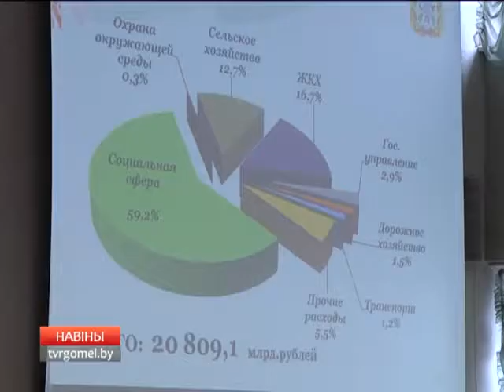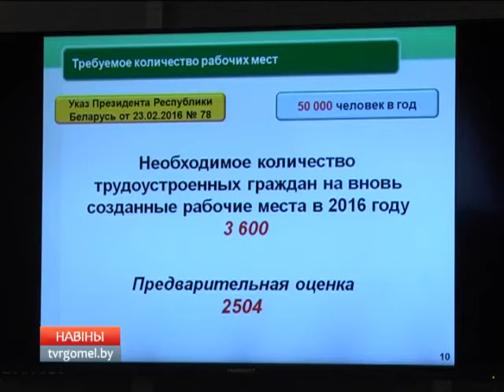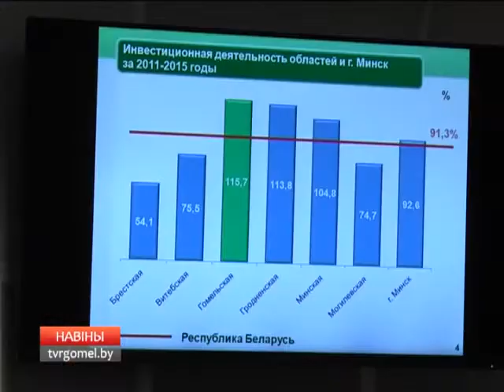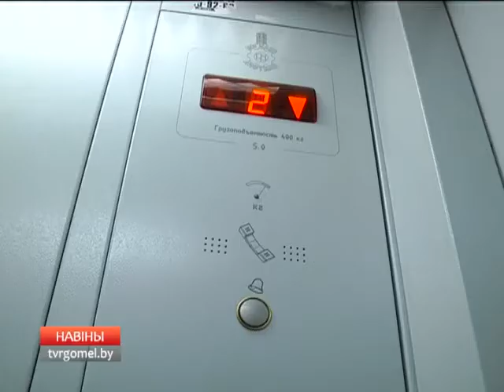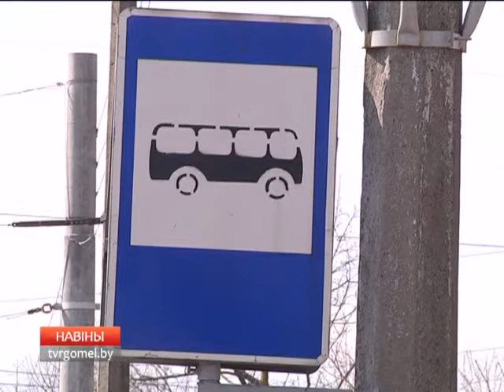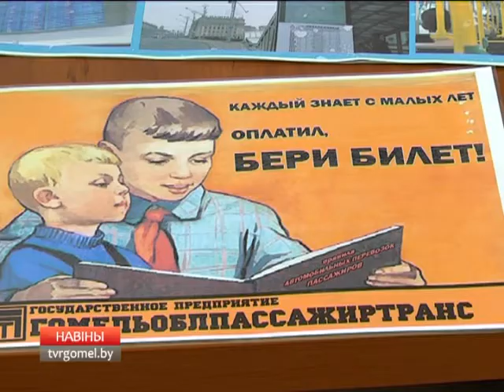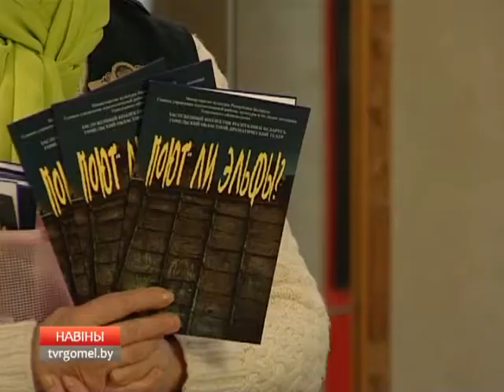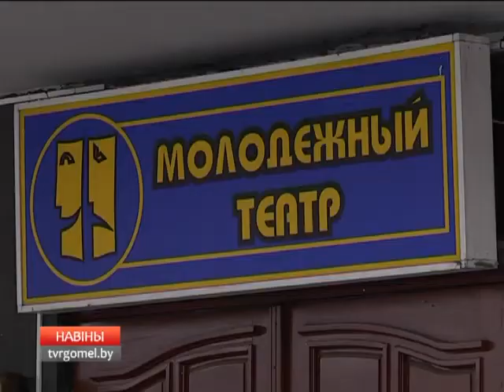27 03 2016 НОВОСТИ ИТОГОВЫЕ 20 30